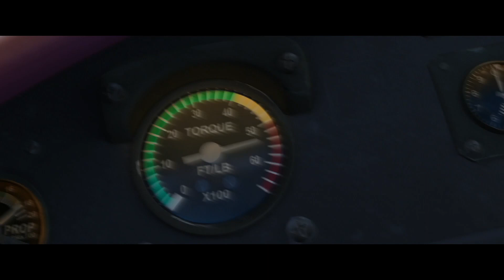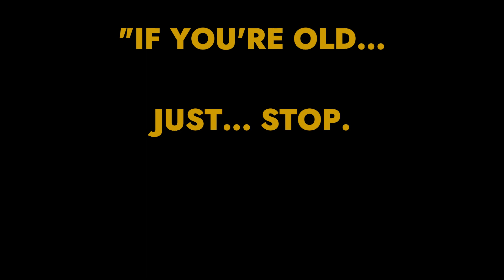Planes 2: Disability | Kill James Bond Highlight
How does Pixar keep doing shit like this? From Episode 25.66 ("Planes 2") of the Kill James Bond podcast, hosted by Abigail Thorn, November Kelly, and Devon.